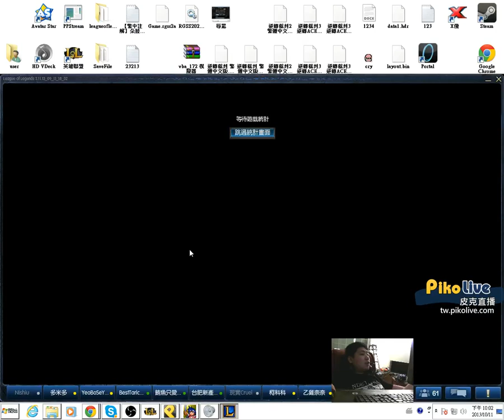2013/10/12 亞洲統神 蠻王時刻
2013/10/12 亞洲統神 蠻王時刻